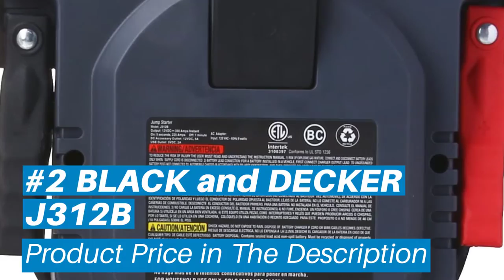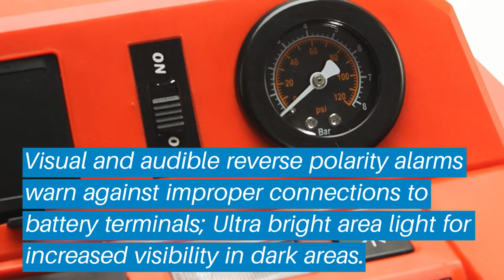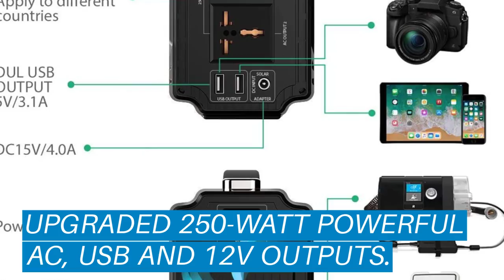Top 5 Best Black And Decker Jump Starter: Best Black And Decker Jump Starter Reviews |(Buying Guide)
Top 5 Best Black And Decker Jump Starter: Best Black And Decker Jump Starter Reviews | Top Best Black And Decker Jump Starter (Buying Guide)

✅ Are you Thinking to purchase the best Best Black And Decker Jump Starter? This video will help exactly which are the best budget Best Black And Decker Jump Starter on the market today.

⬇️Click to Show More⬇️

BLACK and DECKER PPRH5B
BLACK and DECKER J312B
BLACK and DECKER JUS500IB
Jackery Portable Power Station
Rockpals 250-Watt

Don’t miss this in-depth review of the best Best Black And Decker Jump Starters for the money, and enjoy your first or new Best Black And Decker Jump Starters buying.